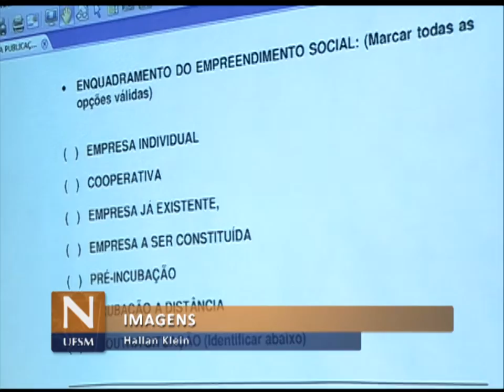Notícias da UFSM - Edital Incubadora social